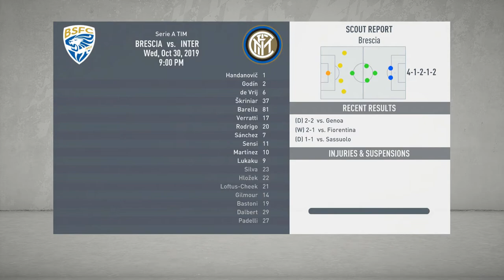FIFA 20 INTER MILAN CAREER MODE - INTENSE CHAMPIONS LEAGUE ACTION VS BARCELONA!! #5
Today's video is episode 5 of my INTER MILAN career mode! In today's episode we play Juventus in the league and we also have a tough away fixture to Barcelona in the champions league!